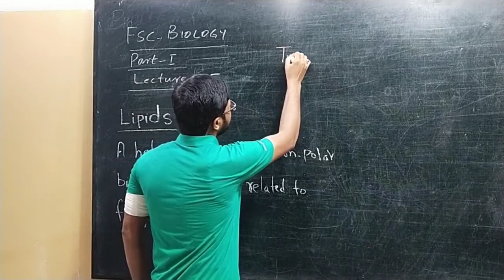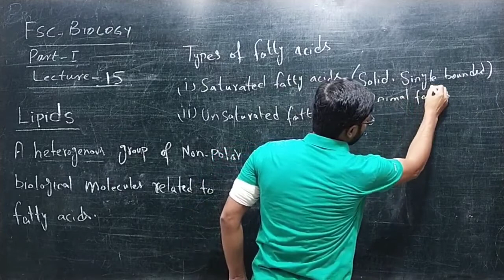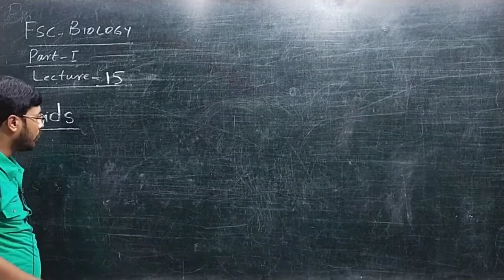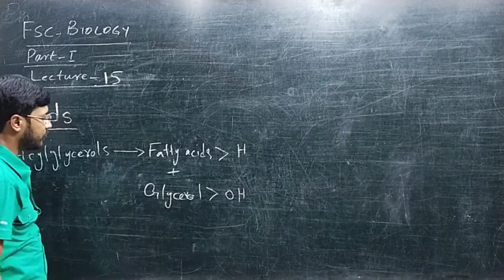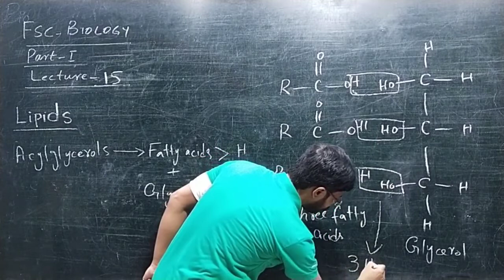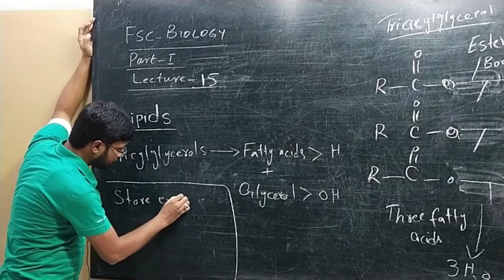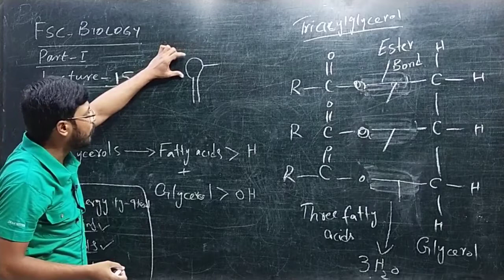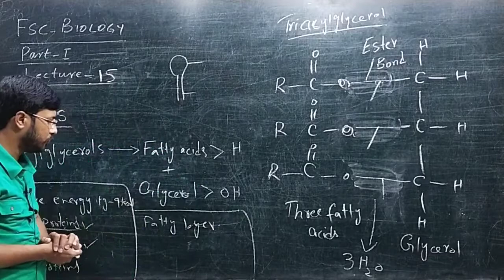Tariq Nisar Bio 11Th Lecture 15